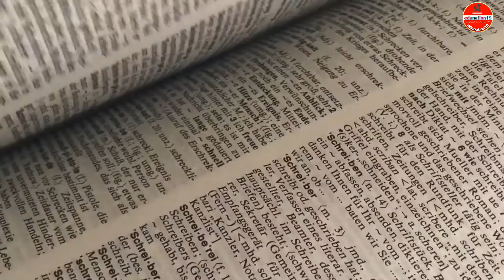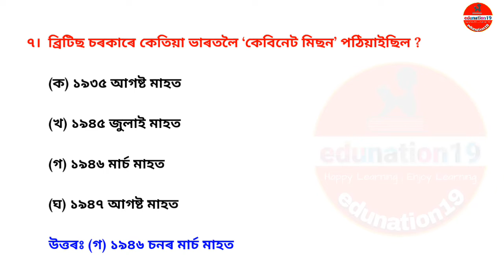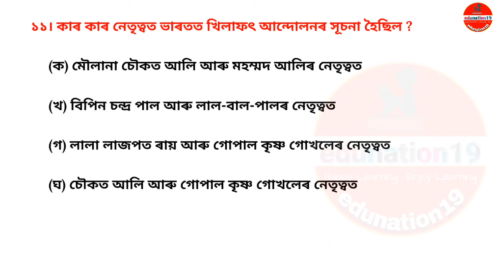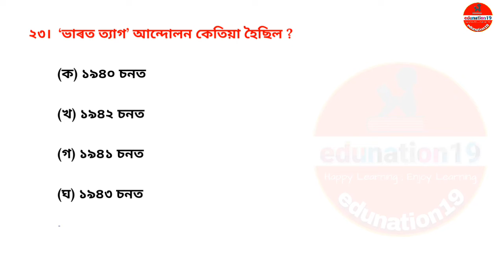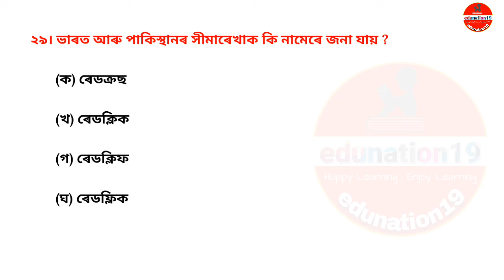Class 10 Social Science History Chapter 2 Common Question Answer Assamese Medium | SEBA HSLC 2024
A letter to God class 10 English Explanation in Assamese
Class 10 English Chapter 1 in Assamese
A letter to God Assamese Medium
Important Notice for Class 10 SEBA
SEBA New Notification
SEBA Notification 2023
SEBA Syllabus
Seba new syllabus 2023
class 10
class 10 blueprint 2023
class 10 blueprint for hslc 2023
class 10 hslc exam
class 10 English the Midnight visitor important question answer
class 10 supplementary reader'the midnight visitor important question Answer
Footprints Without Feet Important Questions Answers for Class 10
The Midnight Visitors Questions Answers Class 10 HSLC SEBA
HSLC 2024: SEBA: English Text: From Footprints: The Midnight Visitor
class 10 HSLC 5 March important question answer for exam 2024
Supplementary Reader For HSLC 2024
English Common Question Answer
The Midnight Visitor | Page No.- 15 | Solved questions and answer
A Tiger in the Zoo All VSA Type Questions for SEBA/CBSE Board
The Midnight Visitor | Class 10 English | Question Answer | In Assamese
The Midnight Visitor Important MCQ for HSLC 2024
The Midnight Visitor Common MCQ for HSLC 2024
The Midnight Visitor / Class X Eng. Supplementary Reader || Most Important Question Answer
HSLC Assamese Common Question 2024.100% Common Question Answer
How Ausable defeated Max's scheme to take away the report?
The Midnight Visitor Questions Answers Class 10 Common HSLC 2024
The Midnight Visitor (Part 2), Class 10 English, Full explanation in Assamese
The Midnight Visitor | Read and Find Out | Page no. 14 | Supplementary Reader
The Midnight Visitor (Part 1), Class 10,Full explanation in Assamese
HSLC Exam 2022// (Supplementary) English_2nd Paper//Class 10
supplementary reader footprints without feet class 10 very important question answer
How does Ausable manage to make Max believe that there is a balcony
Footprints without feet||Class-x|| Important/ Common question for HSLC 2024
The Midnight visitor question answer Ncert solutions for class 10
HSLC, Sub English (Footprints without Feet) Common Questions Answers
The Midnight Visitors question answer
How is Ausable different from other secret agents? The Midnight Visitor
Footprints without feet I Class 10 English Supplementary Reader
How to Score good marks in English | Tips to score 90+ marks in English
The Tale of Custard the Dragon Important Questions Answers for HSLC 2024
Class10/Maths/Circle/HSLC 2015 to 2023 Question Papers Discussion
How will you prepare Computer Science For HSLC 2024 Exam
Tea From Assam Class X SEBA | First Flight | English Common Question Answer
TEA FROM ASSAM: SELECTED QUESTIONS & ANSWERS FOR HSLC 2024
What does Horace Danby like to collect? || A Question of Trust || CIass 10
পৰীক্ষাত হোৱা কিছুমান ভূল / how to prepare for hsc exam 2024
The Ball Poem MCQ with answers SEBA class 10
The Ball Poem class 10 English mcq questions